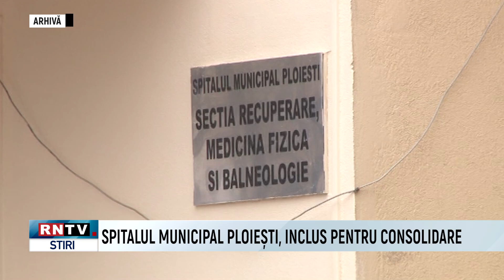SPITALUL MUNICIPAL PLOIEȘTI, INCLUS PENTRU CONSOLIDARE